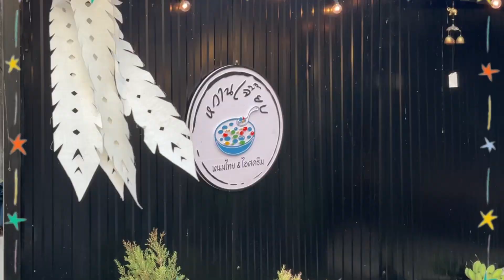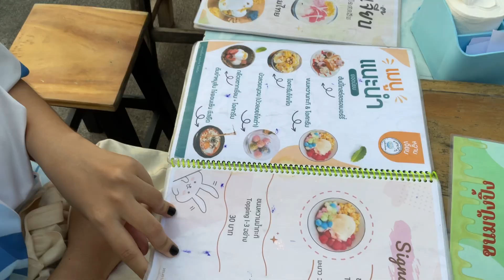REMAJA THAILAND DI WANJEAB ICE CREAM PHITSANULOK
Review Es Krim